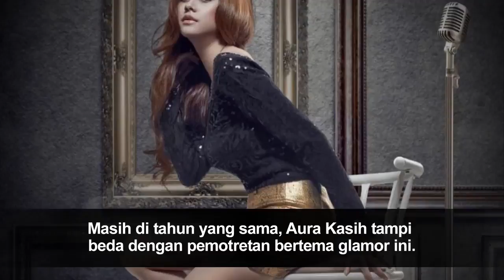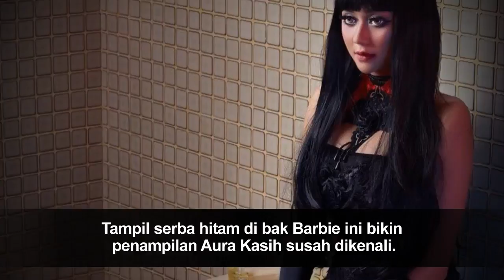Tak seperti biasanya, 8 penampilan Aura Kasih ini bikin pangling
sumber berita : .

Pelantun tembang Mari Bercinta, Aura Kasih hingga kini masih betah sendiri. Meski beberapa kali dikabarkan memiliki pacar namun wanita 30 tahun ini belum .

Lama Tak Muncul, Rezky Aditya Bikin Netter Kaget, Kok Mirip Mantan Ely Sugigi? Lama menghilang dari pertelevisian Indonesia. Kini aktor tampan sekaligus .